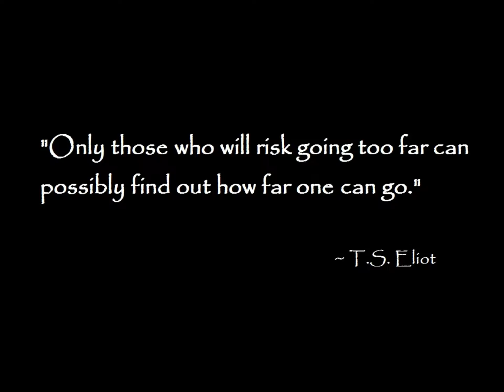GoApe! - QLMS Odyssey of the Mind Team - 2014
On Sunday, December 1, 2013, the Odyssey of the Mind team participated in one of the most fun and exciting activities Williamsburg has to offer!  The Go Ape Treetop Adventure Course located in Freedom Park is an outdoor experience like no other. After being equipped with harnesses, pulleys, and carabineers, we headed on our way to navigate through the treetops using zip lines, obstacles and tarzan swings. The Go Ape Treetop Adventure Course gets your adrenalin pumping, gets you out of your comfort zone and above all, is a great outdoor activity for families, friends and groups!  The course is highly recommended for those seeking some thrilling outdoor exercise.